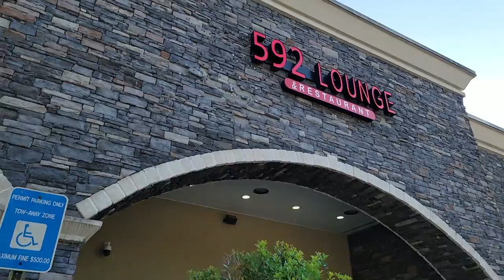JORDANS AT PLATOS CLOSET!!! THE THRIFT WAS REAL!!!